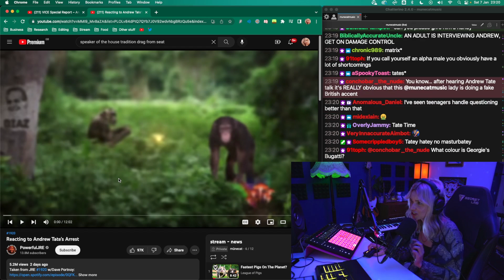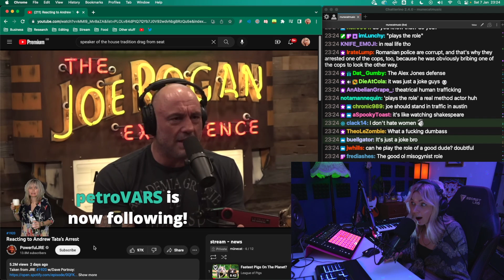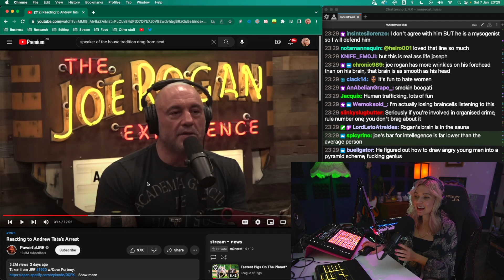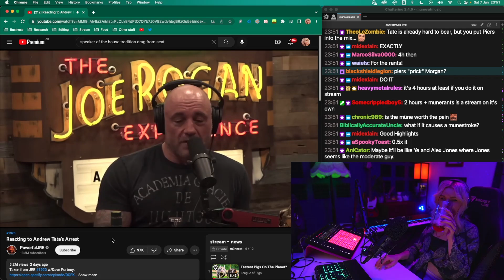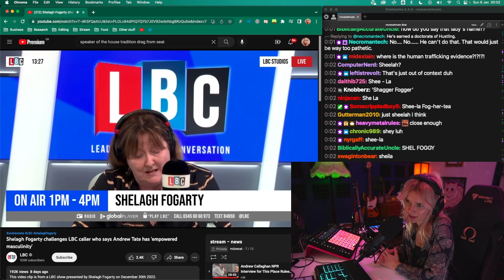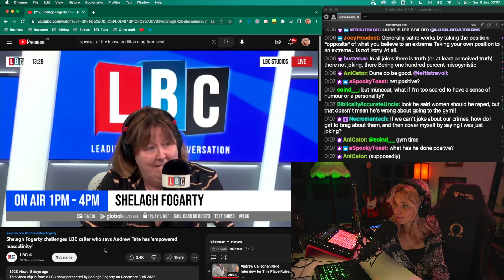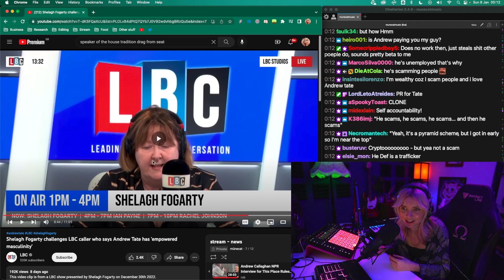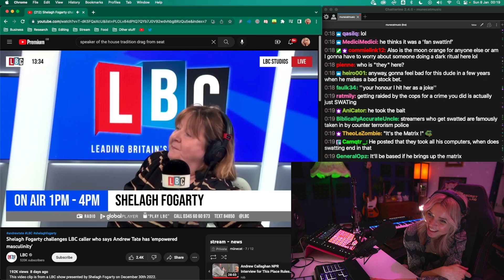INSANE Reactions to Andrew Tate's Arrest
CAMERA EQUIPMENT
My camera
My lens
My ringlight
My teleprompter
My mic
Mic mount
Green screen

Videos are edited with Adobe Premiere Pro, I also use Photoshop for thumbnails etc.

MUSIC EQUIPMENT
Ableton Push 2
Audio Interface
Ableton Live Suite software
Komplete 13 Ultimate software
Soundproofing